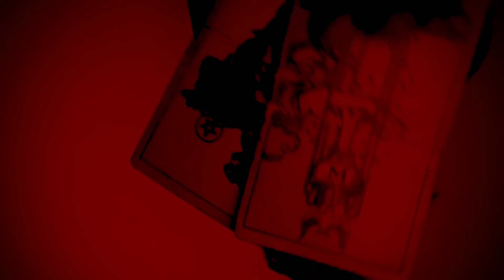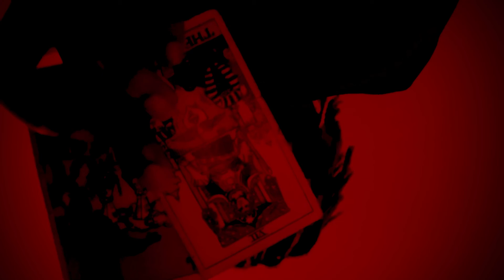⚫️Fire 🜂 Aries ♈︎ Moon ☽ waining in Aries ♈︎, Sun ☉ in Cancer ♋︎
Dates : March 21st - April 19th
Symbol : The Ram
Duality : Active
Element : Fire 🜂
Quality : Cardinal
Ruling-planet : Mars
TarotCard : The Emperor
Ruling-House  : 1st House   self, Body